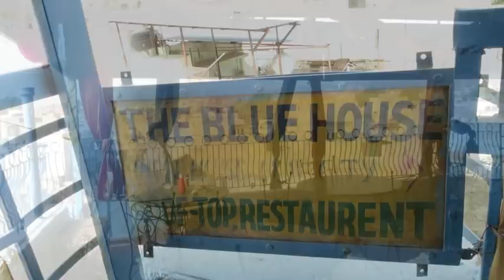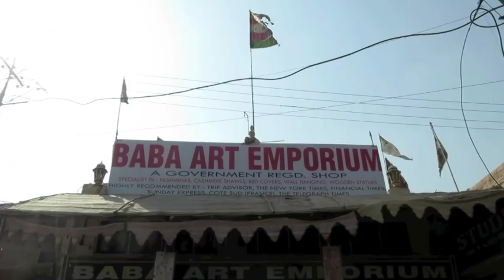India Vlog: Shopping in Jodhpur! Clock Tower, Sardar Market!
** Please expand the description box for itinerary & music details**

We ventured further into Rajasthan Province by taking the train from Jaipur to Jodhpur. We stayed at The Blue House, a quaint guesthouse housed in a 500-year-old Haveli near the Clock Tower and Sardar Market.

Since arriving in India five days prior, this was our first chance to sleep in...so we took advantage. We slept in until 10:00 followed by breakfast at the Blue House's rooftop cafe. We highly recommend their banana and honey porridge as well as Nutella crepes! Breakfast is not included in the room rate, but it's very affordable. The cafe is open air and has a nice day and night view of Merangarh Fort.

We decided to postpone a visit to the Fort - the city's top tourist attraction - until the following day. We spent the rest of the day exploring Sardar Market, shopping for textiles, tea, curry powders, and other items.

Jodhpur is especially known for its textiles - scarves, wall hangings, table runners, etc. But be careful because there are a lot of unscrupulous salesmen who will try to dupe the unknowing tourist. Be especially cautious of Maharani Textiles & Handicrafts as well as Baba Art Emporium.

Maharani is located less than five minutes on foot from The Blue House. This is the first shop we visited based on the recommendation of a man who stopped us just outside of Blue House claiming to recognize us from the guesthouse. He said he's a cook there; he was lying. He led us to Maharani in the hopes - as we later found out - that we would make a big purchase, from which he could earn up to a 30% commission. Maharani has terrible reviews on TripAdvisor primarily because they use a lot of tall tales - albeit some based on truth - to overcharge customers for their textiles.

Baba Art is located inside the market and claims to be a "government textile shop", which we were later told is not a unique business category because all legal businesses are required to register with the government. They use this ruse to convince tourists that Baba Art offers bargain prices that are backed by their special standing with the government.

It's true that both shops offer very unique, high quality items. The key is to enter these shops independently without being led there by guides, hotel staff, etc. who will receive commission on your purchase, thereby increasing the cost of each item by about 30%. And as with all bargaining, be sure to have a price in mind that you're comfortable paying. As long as you have no regrets about the final price, you won't feel cheated and disappointed. Across two visits on two separate days, Baba Art slashed the price of six items we set aside from $635 to $200! In the end we decided not to buy anything at all because the negotiation process was dishonest and left us feeling cheated.

The market is also a great place to buy spices and tea! We recommend Mohanlal Verhomal M.V. Spices, which has two locations (one inside the market near Baba Art Emporium and the other just outside the market). M.V. is run by three sisters who took over after their father passed away. They also offer cooking classes and have been featured in Lonely Planet!

For lunch or dinner, we recommend Indique Restaurant on the rooftop of Pal Haveli Hotel just outside Sardar Market. They definitely have the best views! You can see Merangarh Fort as well as get a bird's eye view of the Clock Tower and market. The food is also delicious!

For dinner we drove to a restaurant called On the Rocks. The ambiance was lovely - very romantic. But the food was sub-par.